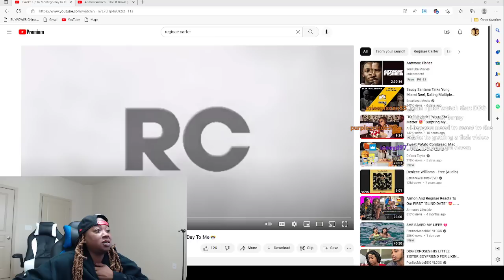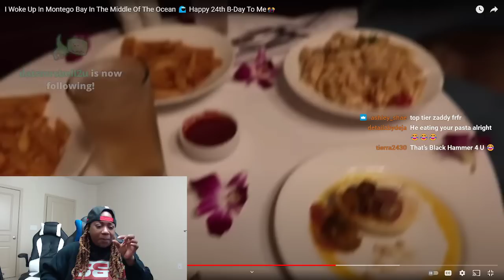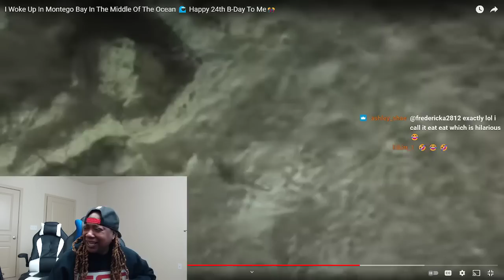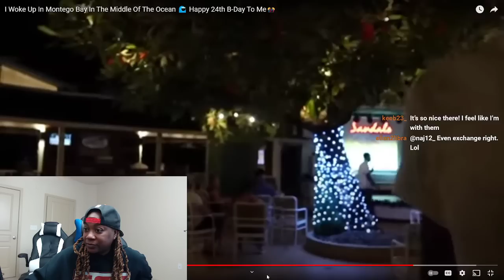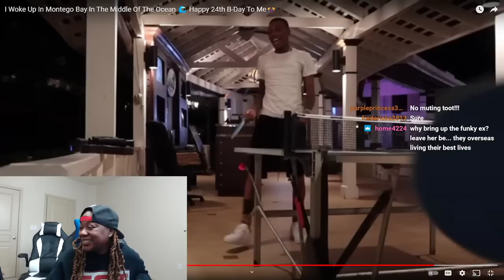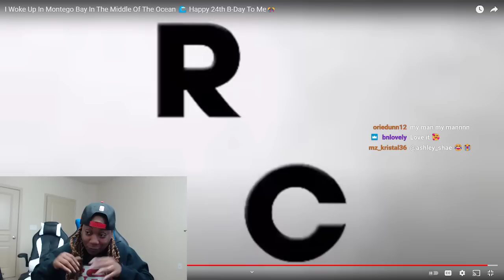AR'MON FLEW REGINAE CARTER TO MONTEGO BAY FOR HER BIRTHDAY | HE SPENT A BAG ON A EXCLUSIVE VILLA 🥰